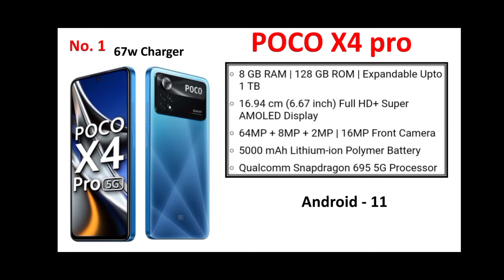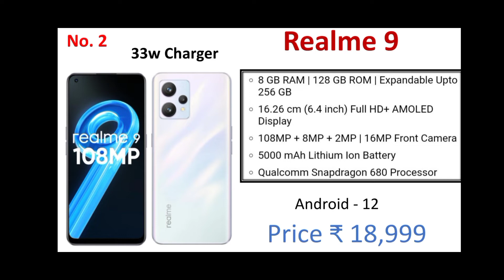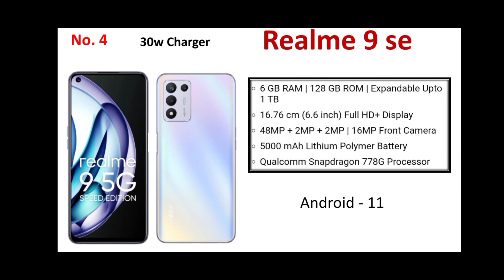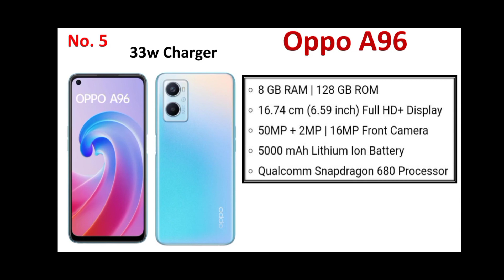Top 5 Best Phones Under 20000 Latest Updated list ! DINESH TYCJuly 7, 2022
Top 5 Best Phones Under 20000 july 2022 Latest Updated list ! DINESH TYC

Hare are our 5 best phones under 20000 pick for you in india if you are looking to buy smartphone under 20k in july 2022.After the price increase, a lot of thing has changed in the video and we will be talking about the best phone in the latest price.

Topic covered in this video:
Best smart Phones Under 20000
Best Phones Under 20000 in july